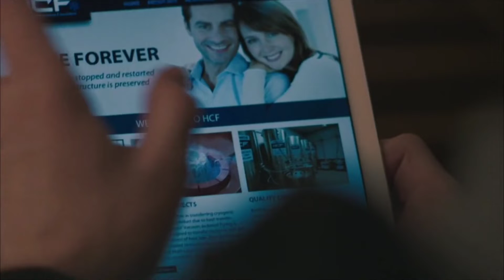Realive (2016) Film Explained in Hindi | ExplainTV